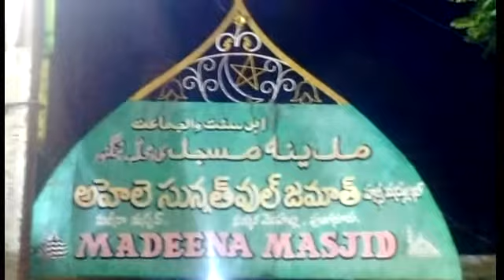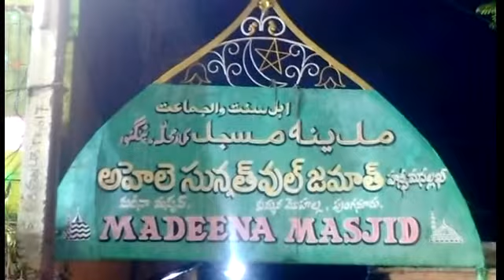Punganur moharram 2017 Hussaini Sarwari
Punganur moharram 2017